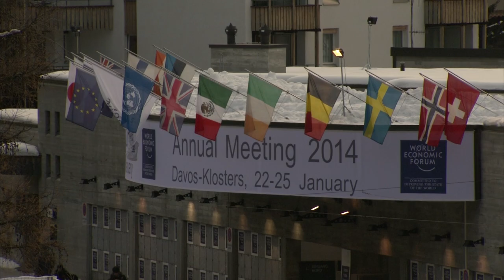Davos 2014 - President Rouhani Address - Highlights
The President of the Islamic Republic of Iran, Hassan Rouhani, delivered a message of "friendship, engagement, cooperation and peaceful coexistence" to participants at the World Economic Forum Annual Meeting 2014.

President Rouhani emphasized that Iran will not accept being discriminated against as it develops nuclear technology for peaceful purposes and called on all nations to create conducive conditions in Syria for free and fair elections.

"My view of social, economic and political issues is one of prudent moderation," he said. "The people of Iran opted for this approach and now they are demanding its implementation. The Iranian people's choice has been welcomed in the region and internationally."

President Rouhani said that the events in the global economy over the past six years have shown that no nation can live alone. "No business can achieve sustainable growth without adhering to social responsibilities and no power can regard its domination as permanent," he said. "Globalization has shown in the global crisis that we are all in the same boat. If we do not choose wise captains, the storm will harm us all."

Rouhani went on to say that Iran is determined to lay the groundwork for his country to become one the world's top 10 economies in coming years, and intends to develop peaceful and normalized relationships with its immediate neighbours and internationally. "All countries that Iran has officially recognized are within this circle. We want to see a better future and peace with all. I want to integrate Iran as an active and peaceful player in the global community," he said.

Pointing to the success of his government in reaching an nuclear deal last November with the P5+1, comprising the United States, the United Kingdom, France, Russia, China and Germany, Rouhani said he does not see any "insurmountable obstacles or impediments" in reaching a comprehensive nuclear deal in the future.

"Iran has never desired a nuclear weapon in the past or one in the future. But we are not willing to give up our peaceful technology," he said. "Countries are allowed to engage in peaceful activity under supervision. Forty countries have dual use of nuclear technology. Iran will not accept being discriminated against."

Rouhani acknowledged that Syria has been engulfed in a major catastrophe and that its people have borne the brunt. "It is a miserable situation and very sad. But we have to be sad and concerned about the presence of terrorists, ruthless killers who kill innocent bystanders and fight among themselves," he explained. "We should work together to push terrorists out of Syria."

Rouhani added that it is important to pave the way for the Syrian opposition to sit around the table with the government. "The best solution is to organize free and fair elections. No outside power can decide for Syria," he stressed. "Everyone should work together to create conducive conditions to help the Syrians."